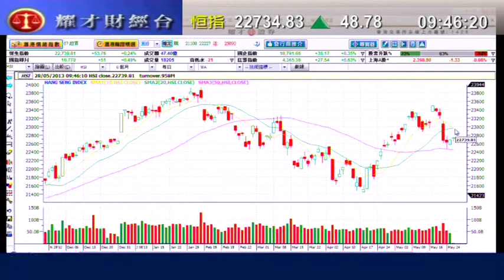耀才財經台 開市錦囊 劉幸鈺 黃偉豪「日股早段再跌逾400點，料整固持續」